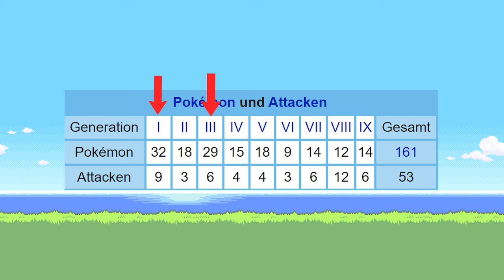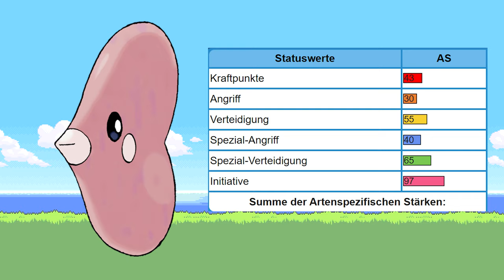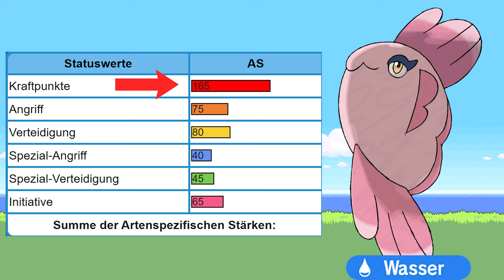DIESE POKEMON vergisst JEDER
Heute stelle ich euch Pokémon vor, die meiner Meinung nach in Vergessenheit geraten sind.

Informationen Über mich:
•Name: Marvin
•Alter: 21
•Liebt einfach das zocken
•VFB🤍💗

Auch hier bin ich zu Finden:
•Twitch (Livestreams)🎬:

~Nivarv